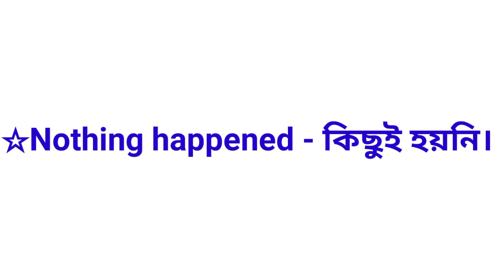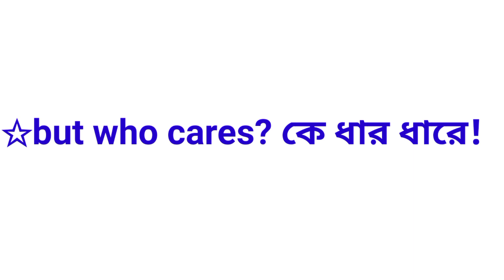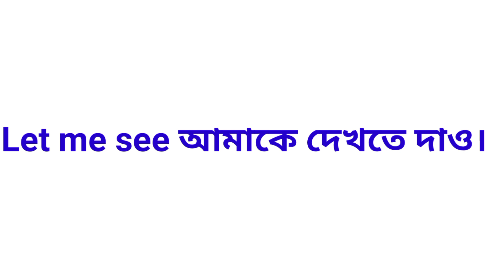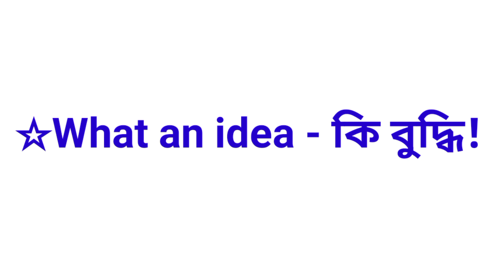english learning for beginners/daily english speaking practice/how to study english/ english video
english learning for beginners
daily use english sentences॥spoken English class 2024॥spoken English practice class॥ bangla tutorial
spoken English practice for beginners/অনর্গল ইংরেজি বলতে শিখুন/English to Bangla translation/English

0 level english speaking course,
ইংরেজিতে কথা বলা শিখুন,
ইংরেজি শব্দ শেখা,
স্পোকেন ইংলিশ,
স্পোকেন ইংলিশ শেখার সহজ উপায়,
ইংরেজি ভাষায় কথা শিক্ষা,
বেসিক ইংরেজি শিক্ষা,
ইংরেজিতে কথা বলা শিখব কিভাবে,
ছোটদের স্পোকেন ইংলিশ
zero level english speaking